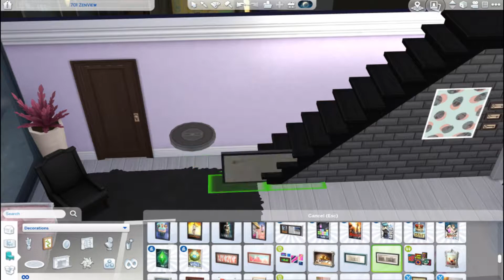Glinda and Elphaba's Apartment | Story Build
This video is just an excuse to rant about my favourite book series ever. Do you also love all things Wizard of Oz, or do you have a better idea for a build?

Hey there! I'm an Australian simmer who loves sims challenges, Let's Plays, and occasionally builds. Catch new content MONDAYS, WEDNESDAYS and FRIDAYS (plus bonus content if you're lucky!)